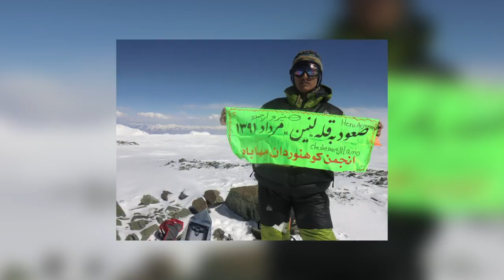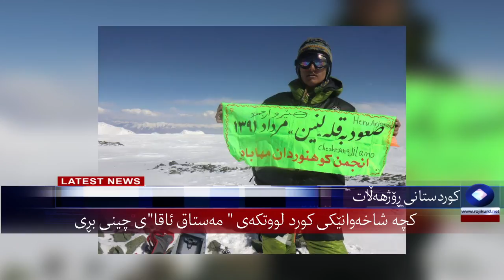werzish hewal news rojikurd beyan fezli bayan fazli shaxewan 7 aug